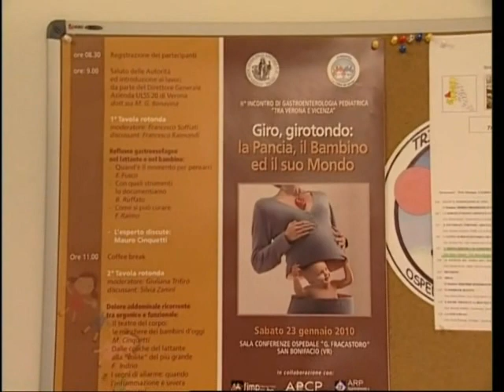Mal di pancia dei bambini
Le cause del mal di pancia nei bambini. I disturbi di tipo funzionale o, più raramente, di tipo organico. Altri video all'indirizzo